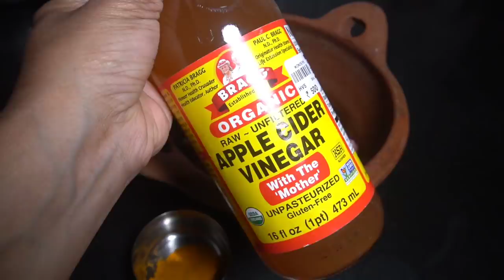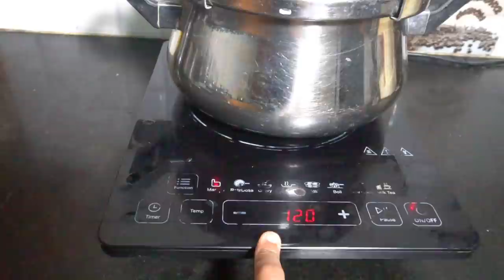homemade bone broth for dogs| English subtitles | bone broth seivathu eppadi | in pressure cooker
bone broth is the best nutrition supplement for dogs today i attempted to make it home made hope its useful